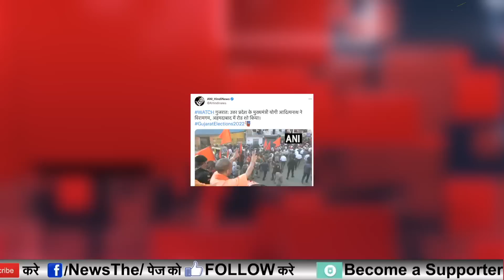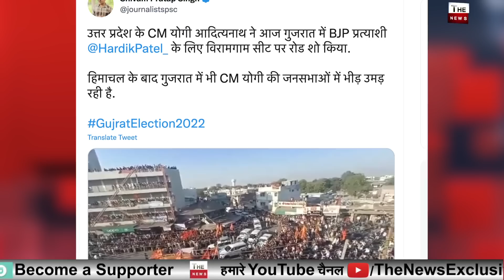PM Modi के बाद गुजरात में CM Yogi की आँधी बड़ी डिमांड Gujarat में योगी ने केजरीवाल को दी मात